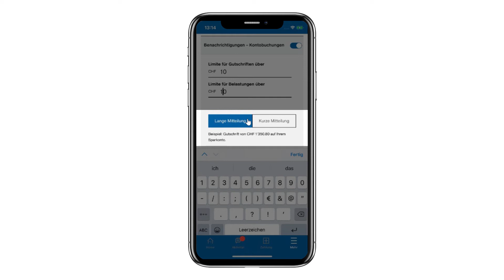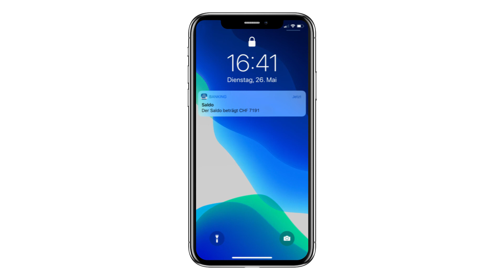NAB Online Banking App - Alarm für Saldo- & Kontobewegungen einrichten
Immer wissen, was auf Ihrem Konto läuft? Kein Problem mit den Push-Benachrichtigungen auf Ihr Smartphone aus der NAB Online Banking App heraus.